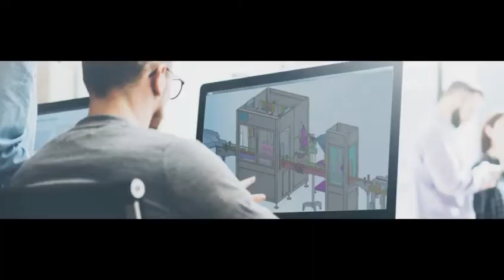Teleskopförderer kundenspezifischer Förderer mit Riemenantrieb